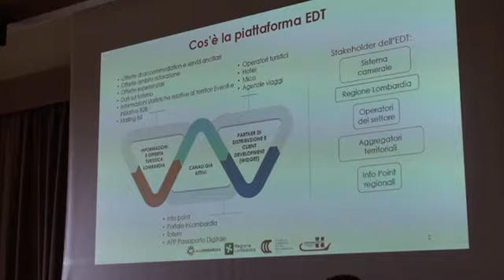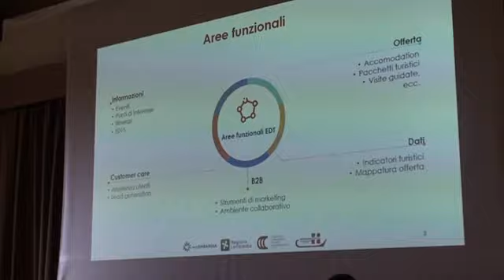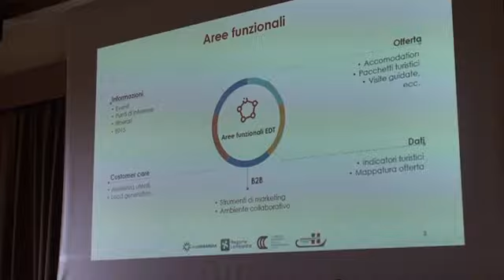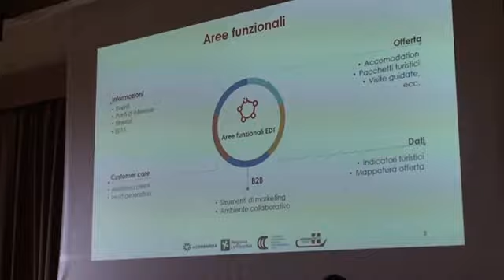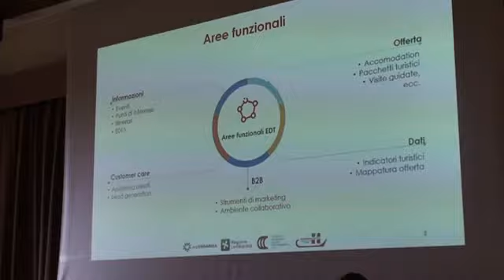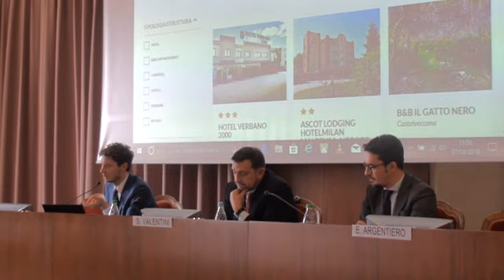Alvise De Sanctis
Intervento di Alvise De Sanctis, responsabile Ecosistema Digitale Turistico